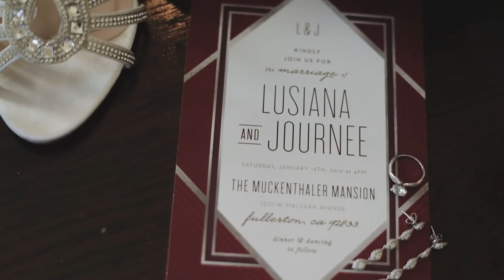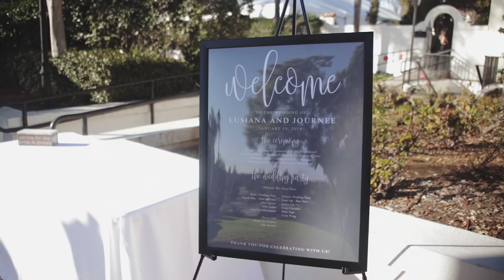OUR CALIFORNIA WEDDING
OUR CALIFORNIA WEDDING VIDEO IS HEREEEEEE.

Firstly, we would like to thank our family and bridesmaids, bridesman, groomslady, and groomsmen who travelled all the way to the location for our big day and who helped with wedding preparations.

We would also like to give credits to the following wedding professionals who helped make our wedding events come true!

Videography: Light Up Video
Photography: Duane Peck Photography
Day-Of-Coordinator: Anna Marie Rubio from AR Weddings & Events
Catering: Collette's Catering
DJ: Kyle Svoboda
Hair Stylist: Jacqueline Heredia
Venue: The Muckenthaler Mansion
Ceremony Music by Sunset String Quartet

Lusi Lin was born in Indonesia but was raised in the United States. This channel contains beauty-related topics, Indonesian vs. American culture topics, and other lifestyle topics.